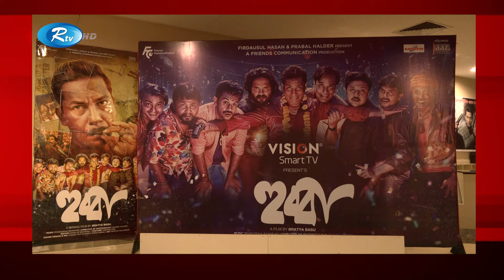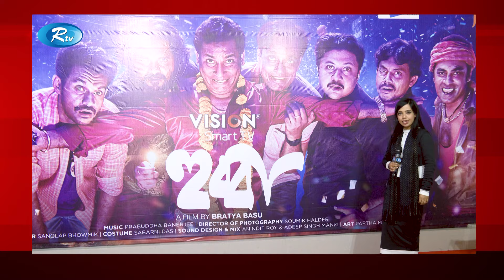‘হুব্বা’র আবহ সঙ্গীত ও গল্পে ত্রুটি থাকলেও মোশারফ করিমের প্রশংসা করছে সবাই | Hubba | Rtv